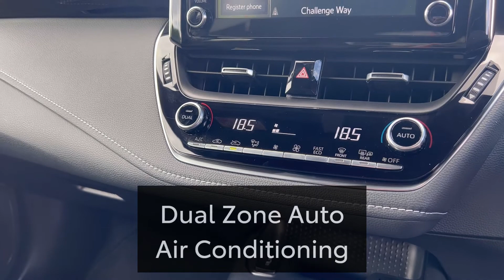Toyota Corolla Hybrid 1.8 Design 5-Dr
Here we have a fine example of a Toyota Corolla Hybrid 1.8 Design 5-Dr in Tyrol Silver, Having covered only 990 miles, you can be confident this car is in great condition. It even has the balance of a 5-year manufacturer warranty left for your peace of mind. Key features of this car include an easy to use and intuitive touchscreen Sat Nav to help you get to your destination stress free. The Corolla also has Adaptive Cruise Control for a comfortable and relaxed journey on your longer drives, It also comes with a rear parking camera to help you navigate tricky parking spots and your touchscreen Bluetooth Interface - smart, is safe and simple to use, means you can stay connected at all times. Only a Toyota Approved Used car is prepared to meticulous standards. Our qualified technicians inspect and prepare every single Used car, so that each one comes with complete reassurance and peace of mind. Alternatively, you can request one of our Sales Executives to arrange a personalised video of this TOYOTA straight to your mobile or email. We also offer part exchange and various flexible finance packages to suit your individual needs. , Excellent bodywork, Interior - Excellent Condition, Tyre condition Excellent, Metallic Tyrol Silver